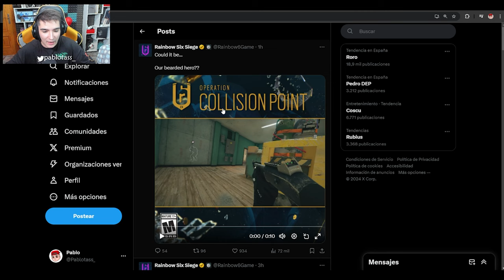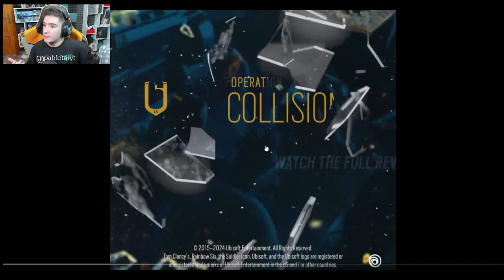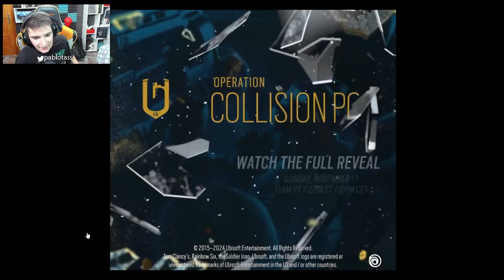🔨ASI ES el NUEVO BLACKBEARD REWORK *Gameplay* | RAINBOW SIX SIEGE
⏩En este Gameplay de Rainbow six siege en COLLISION POINT: ASI ES el NUEVO BLACKBEARD REWORK *Gameplay*
► ¡Sígueme!